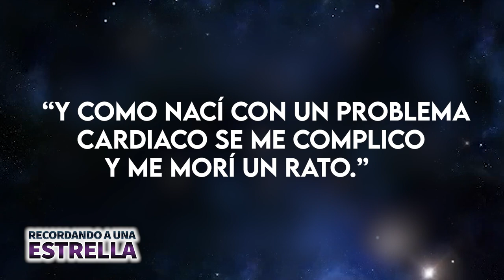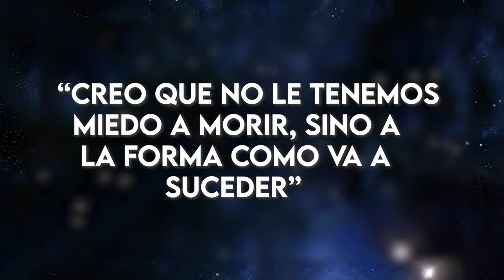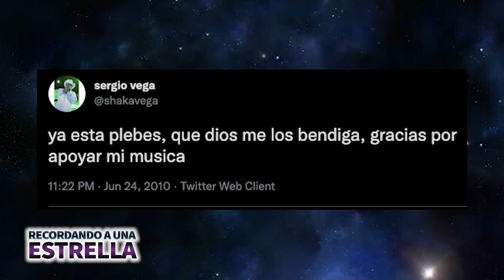Sergio Vega | Recordando A Una Estrella | La verdadera historia de su vida y muert3 😪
JOSE SERGIO VEGA CUAMEA nació el 12 de septiembre de 1969 en la sierra del estado de SONORA, cerca de CIUDAD OBREGON. Fue el 8tavo de 13 hijos, 10 hombres y 3 mujeres y la música estaba escrita en su historia.El SHAKA decía que se crecer en el campo lo había hecho duro y lo había enseñado a sobrevivir y sortear cualquier situación pero también a disfrutar la vida al máximo porque a pesar de las carencias eran muy felices.